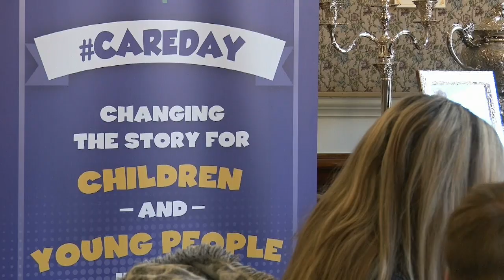Lord Mayor celebrates Care Day 2019 with VOYPIC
Lord Mayor of Belfast, Councillor Deirdre Hargey welcomed representatives of VOYPIC (Voices of Young People in Care) to City Hall to celebrate Care Day 2019. February 2019